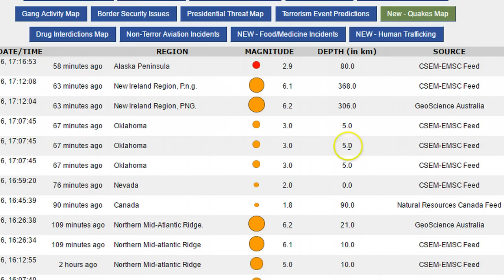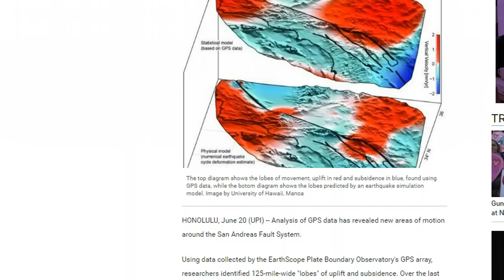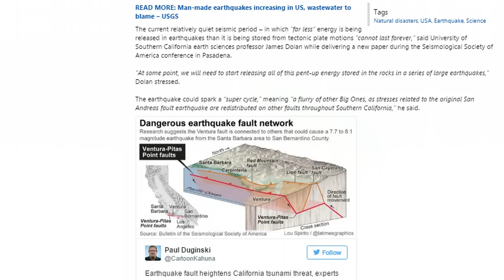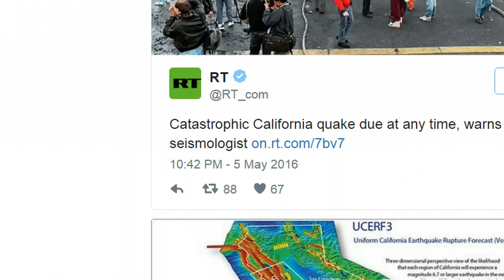The Big One: Large Scale Motion Detected Along San Andreas Fault, 6.2 Hits Mid Atlantic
Large scale motion has been detected along the San Andreas Fault line, thanks to new analysis of existing data that could help predict ‘The Big One’ in the future.
Previously uninterpreted data showing vertical movement of the fault’s crust detected several millimeters of uplift and subsidence in surface areas as large as 125 miles.

While these hotspots were predicted in models before, this is the first time scientists were able to block out white noise and other diluting factors such as precipitation and local surface geology.